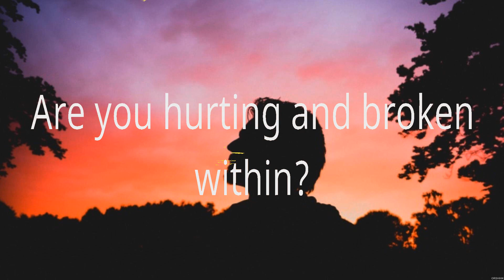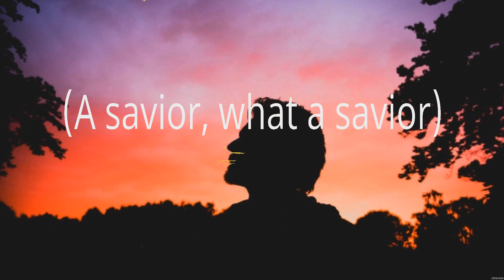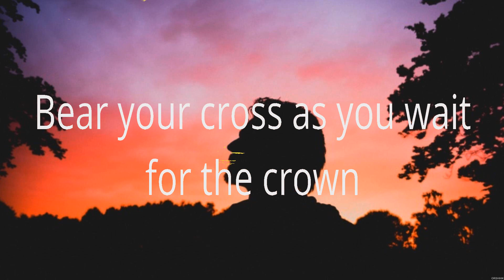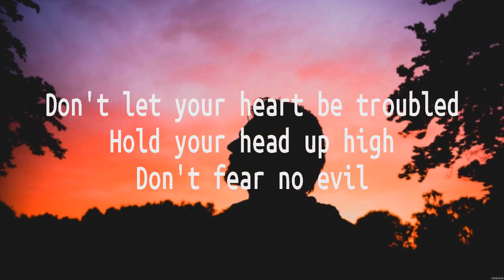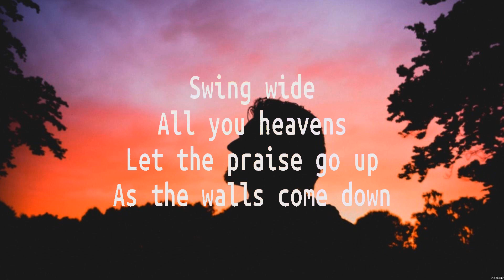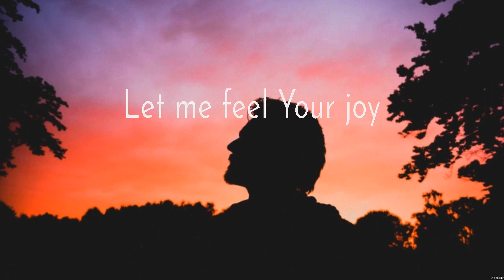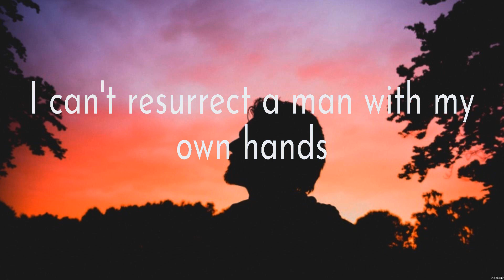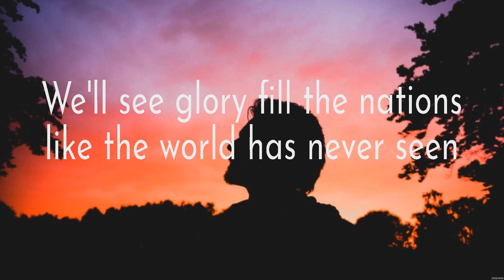Elevation Worship O Come to the Altar Lyrics Hillsong United, Lauren Daigle, Brandon Lake #6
Elevation Worship - O Come to the Altar (Lyrics) Hillsong United, Lauren Daigle, Brandon Lake

1. Elevation Worship - O Come to the Altar
2. Hillsong United - Good Grace
3. Lauren Daigle - First
4. Brandon Lake - Too Good To Not Believe